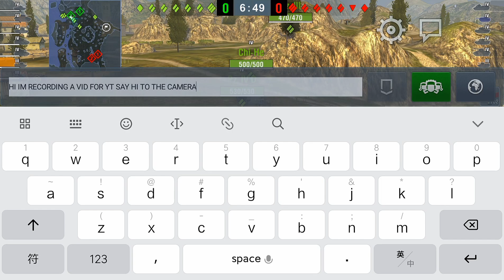[PART 1] FROM PLANES TO TANKS! (WORLD OF TANKS)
HOW TO GET FREE V-BUCKS ?

SEE YOU GUYS IN ANOTHER VIDEO